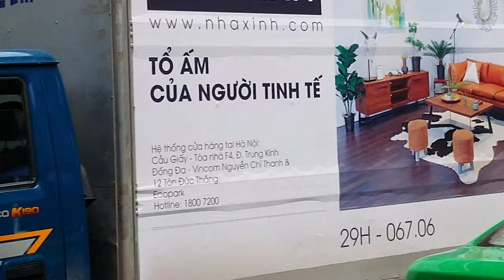Walking Tour Vietnam 4K - Beautiful Hanoi walk - 베트남 하노이 기찻길 마을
Vietnam Walking tour - Hanoi City Walk

▶ A variety of fun and exciting broadcast information